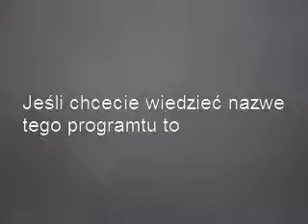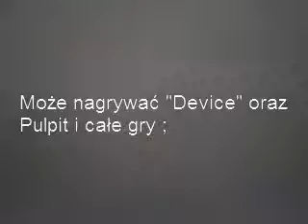(Special) Informacje i nowy program ;)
Zapraszam do komentowania i dawania suba